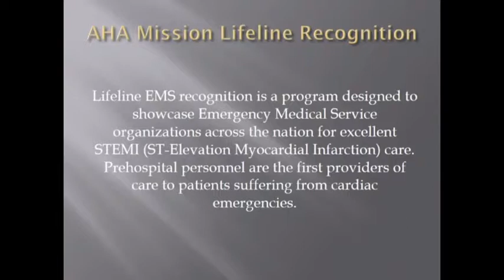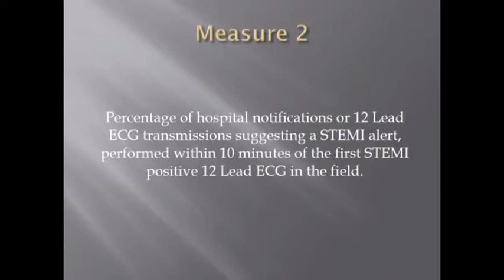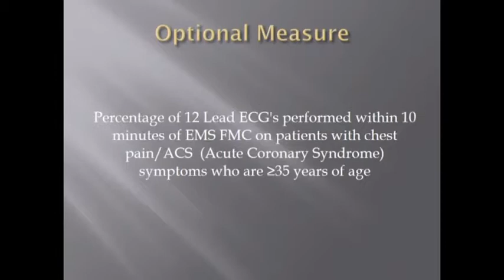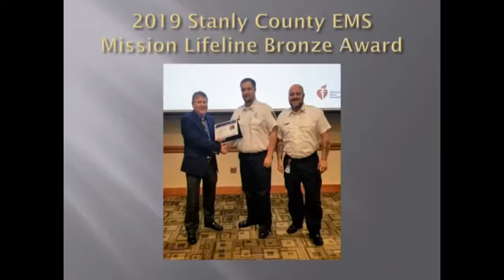Stanly County Commissioners Mtg. held 7-8-19